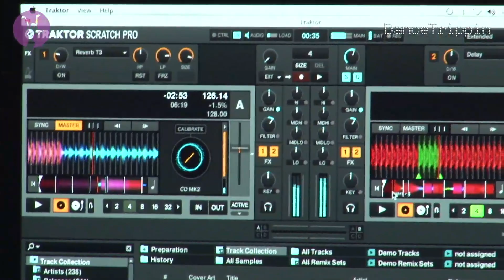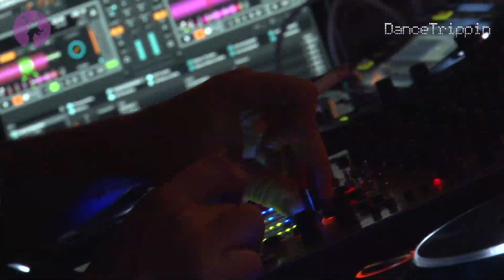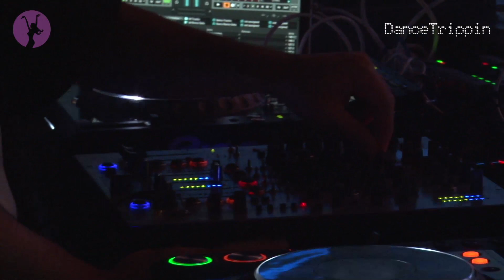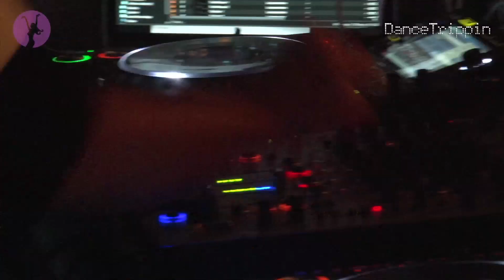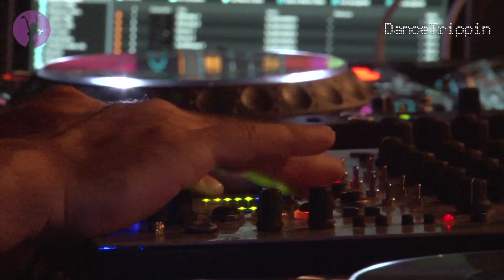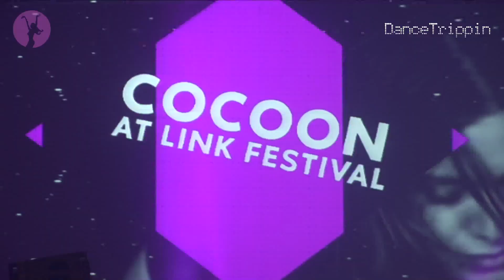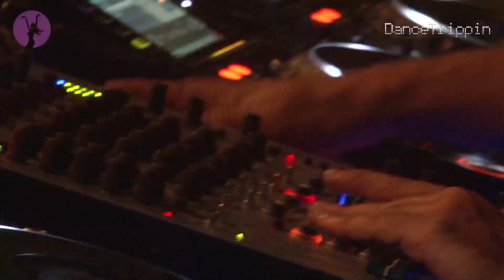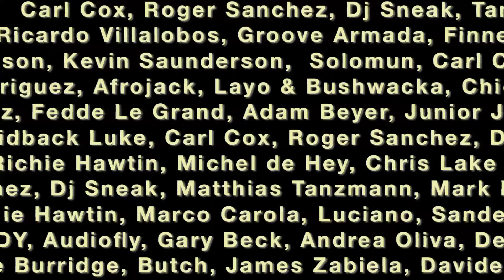Ilario Alicante | Cocoon at Link Festival | Liege (Belgium)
Ilario Alicante’s set for Cocoon at Link Festival offers a highly danceable yet minimalist sound that showcases his impressive technical ability.